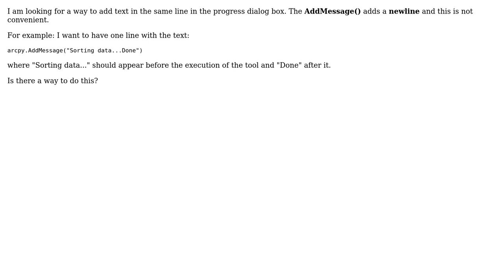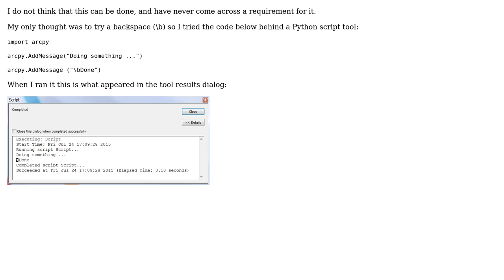GIS: Removing newline from AddMessage() with ArcPy (2 Solutions!!)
GIS: Removing newline from AddMessage() with ArcPy

With thanks & praise to God, and with thanks to the many people who have made this project possible! | Content (except music & images) licensed under CC BY-SA | Music | Images & others | With thanks to user TsvGis user PolyGeo user Panos and the Stack Exchange Network Trademarks are property of their respective owners. You are responsible for your own actions.